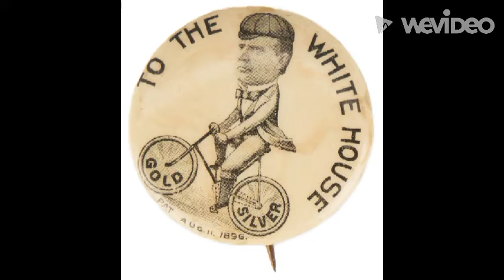campaign buttons, first used by the 1896 William McKinley presidential campaign